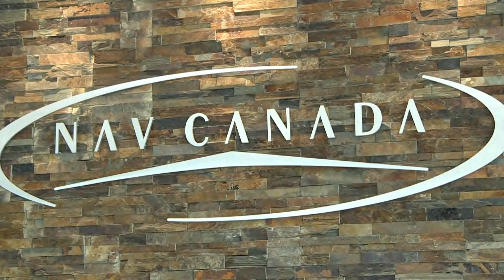New satellite-based network system to enhance air navigation across North Atlantic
Navcan and the British air traffic control system will begin using a new satellite system to provide air traffic control to jets across the North Atlantic. The new system should result in better safety and more savings.